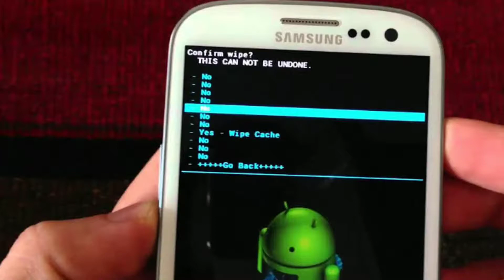Must watch before selling your old phone. things you should do before selling your phone.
in this video I have shared tips for selling your old phone. why factory data reset is not enough to delete app data from your phone? and what we will have to do before selling our old phone to unknown persons.

 इस वीडियो में कुछ टिप्स शेयर किए हैं अपने पुराने फोन को बेचने को लेकर। क्यों सिर्फ फैक्ट्री डाटा रिसेट करना है किसी भी फाइल को डिलीट करने के लिए काफी नहीं होता?  और हमारे फोन से इसी डाटा को हमेशा के लिए डिलीट करने के लिए क्या करना होगा?  तो किसी अनजान व्यक्ति को अपना पुराना फोन बेचने से पहले वीडियो में बताए गए उपायों को जरूर कर ले।